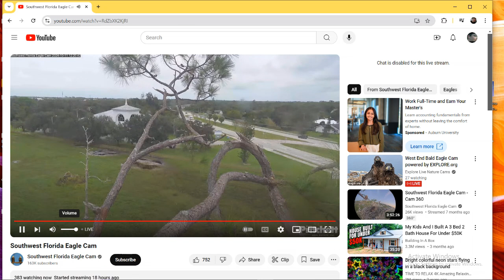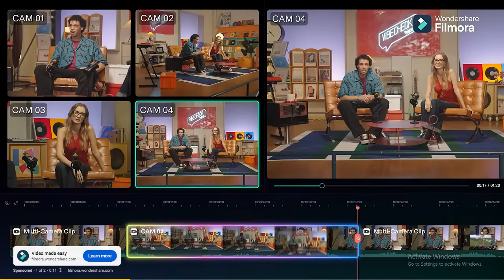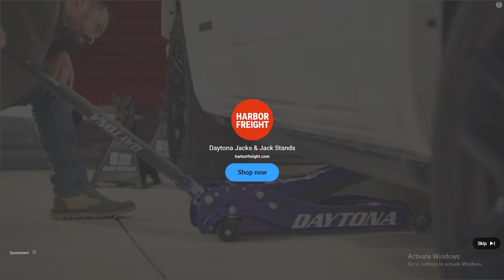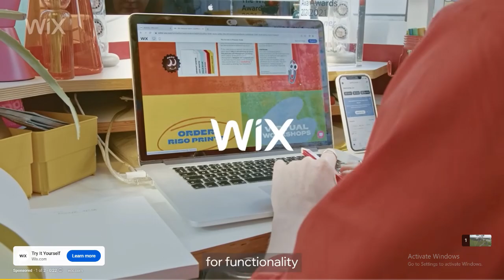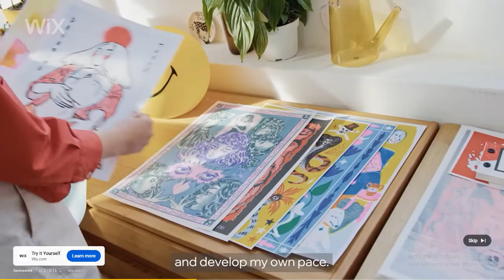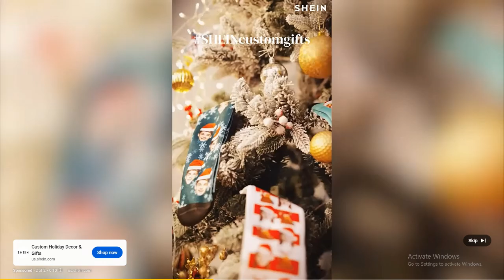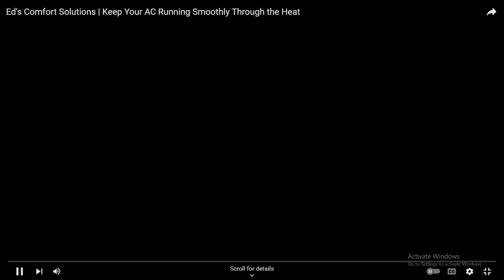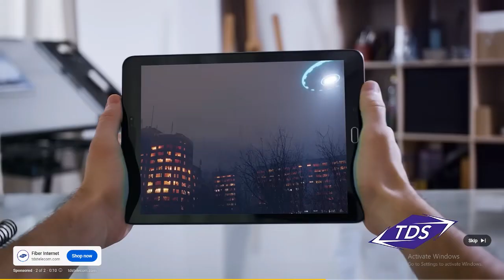SWFL Bald Eagles 10/11/2024 09:10